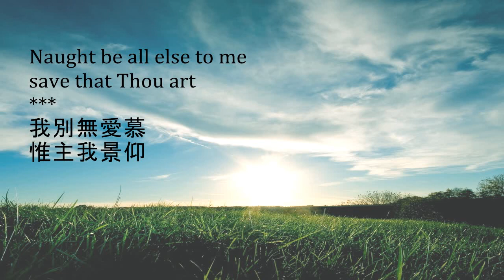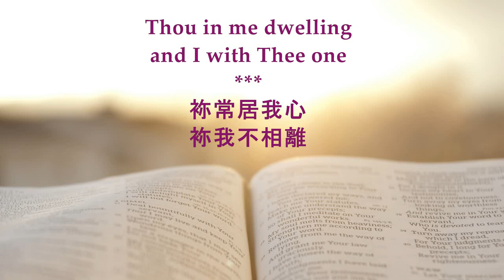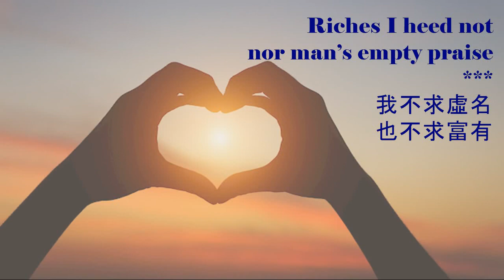Be Thou My Vision 成為我異象 [Harp Cover 豎琴改編] by 'Harp of Worship'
(translated from the Irish tune ‘Slane’ by Mary E. Byrne, Versified by Eleanor H. Hull--1912)

Be Thou My Vision [English]

Be Thou my battle Shield, Sword for the fight;
Thou my soul’s Shelter, Thou my high Tower:
Raise Thou me heavenward, O Power of my power.

【成為我異象】 [中文-廣東話]

求我心中王，成為我異象，我別無愛慕，惟主我景仰，
主日夜居首，我心嚮往，睡著或睡醒，慈容是我光。

成為我智慧，成為我箴言，我願常跟隨，主在我身邊；
袮是我聖父，慈愛無比，袮常居我心，袮我不相離。

我不求虛名，也不求富有，主是我基業，從今到永久；
惟主在我心，永遠居首，天上大君王，祂是我萬有。

天上大君王，光明的太陽，容我享天樂，我已打勝仗；
我心之主宰，凡事引導，萬有的主宰，成為我異象!

On moim Panem [Polish]

On moim Panem – jedyny mój Bóg,
Niczego nie brak, gdy ze mną jest On.
O Nim wciąż myślę, czy dzień jest, czy noc,
Chodząc czy leżąc – On światłem mym jest

Bóg mą mądrością, On jest prawdą mą,
Na zawsze przy mnie, nie jestem już sam.
Jam Jego dzieckiem, On jest Ojcem mym,
Mieszka w mym sercu, króluje w nim Pan.

Bóg moją tarczą i mieczem mym jest,
On moją zbroją i siłą mą też.
On moją skałą i schronieniem mym,
W górę podnosi, kieruje mnie tam.

Bogactw nie pragnę, nie nęci ich blask,
On mym dziedzictwem, On chwałą mą jest.
Tylko On jeden, mój Stwórca i Pan,
Niebieski Król i najdroższy mój skarb.

Król mój jedyny zwycięstwo mi dał,
Radość niebieską i blask pełni dnia.
Miłości moja, cokolwiek ma przyjść,
Bądź moim Panem, jam sługą Twym jest.